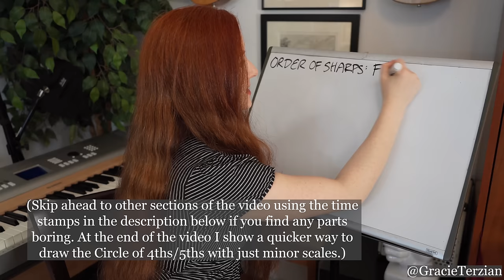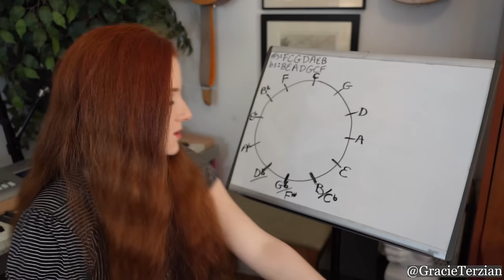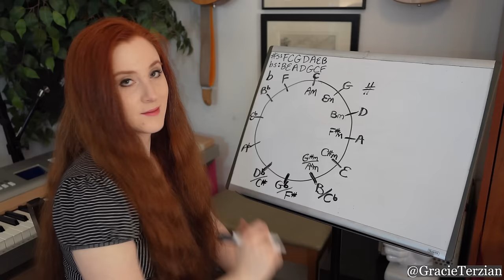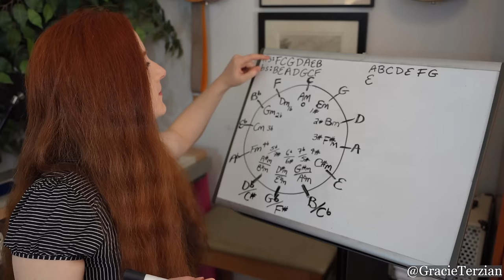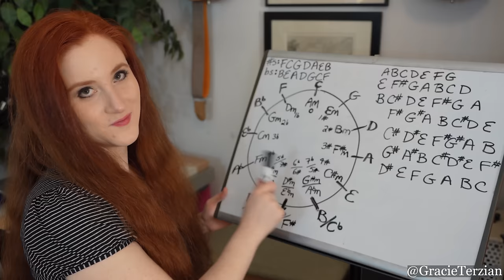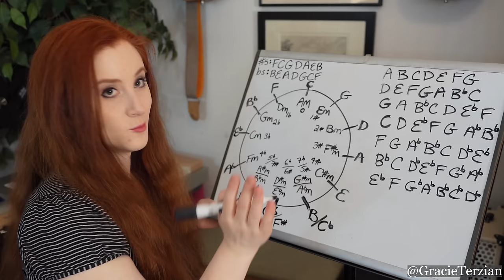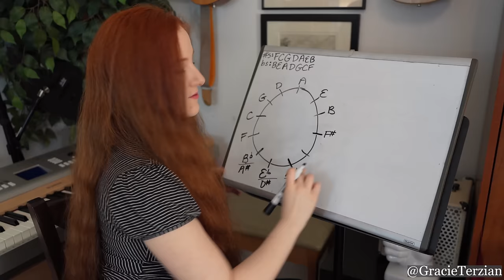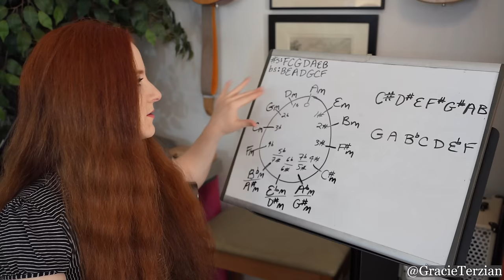Circle of 5ths: Unlock the Minor Scales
0:36 - How to Draw the Circle of 4ths and 5ths (with Major and Minor Keys/Scales)
13:22 - Figuring Out the Minor Scales Using the Circle of 4ths and 5ths
24:08 - How to QUICKLY Draw the Circle of 5ths (with Minor Keys/Scales)

Maybe in the future I will make it available for free or on a different website, which is why I don't specify the website in my video and just refer to it as a "link". This gives me flexibility for the future since I cannot edit my video later down the road once I've already posted it to YouTube. Music is how I make my living, and I can't tell you what a big difference their support makes.)

10% discount code for ALL Kala Brand Music ukuleles and products (if you use this link to access the website, the discount will automatically be added to your order when you check out.

BITCOIN WALLET ADDRESS: 126NS6gwcLVNKngbzvwmLpwH3hc1G21Ni7